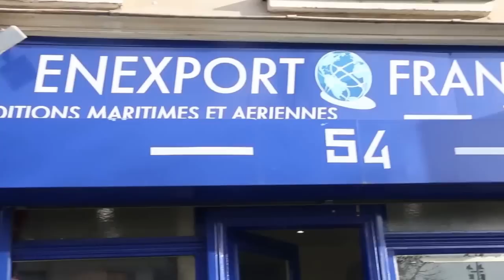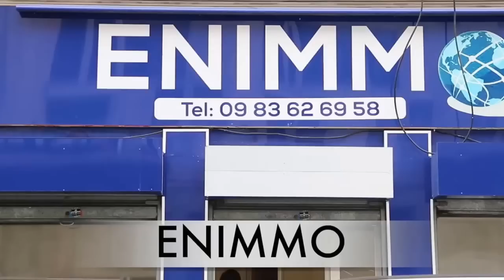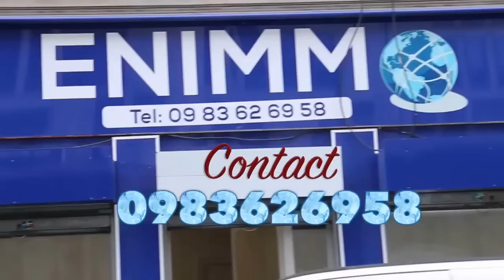VOICI LES PREUVES DE L'ASSASSINAT DU COLONEL MARCEL TSOUROU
👁👁👁👁 OEIL DU CONGO
LANGAGE TERRE À TERRE DU MATELOT DE JDO
"Motando, Adoua, Avoukou, Willy,Tsourou, où sont-ils à présent ?. Il nous reste encore les têtes de trois Généraux, l'un d'eux est en prison, les deux autres sont déjà mourants et suivront bientôt ce batard de batéké. Parmi 17 Colonels 3 ont perdu leurs fonctions, 6 sont déjà retraités, 4 sont mourants. D'ici deux ans on ne parlera plus de cette espèce de serpents venimeux et dangereux pour notre pouvoir." Dixit JDO vendredi dernier à sa sortie de Mpila après avoir sabré le champagne en famille à 22h. Avant de monter dans sa voiture, il a remis 5 millions aux militaires qui l'écoutaient ébahis.
Mabé na Mabé
Anaïs Polo la Tutsi du Congo Brazzaville